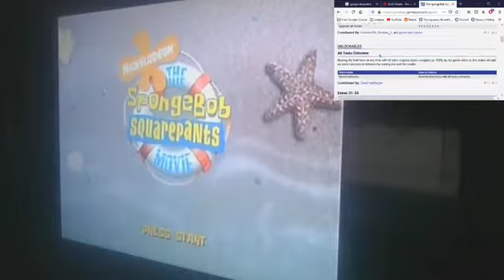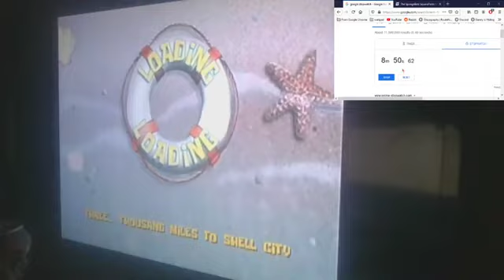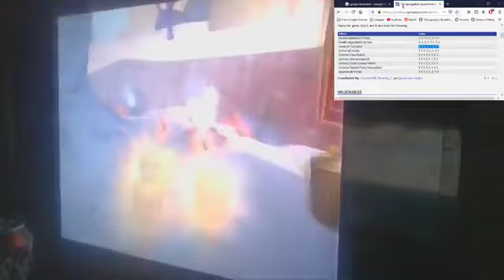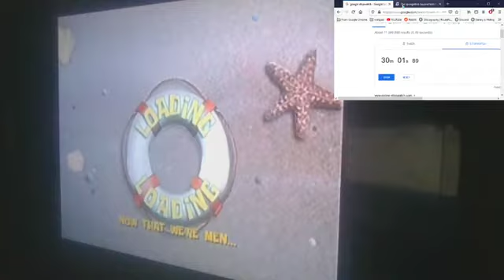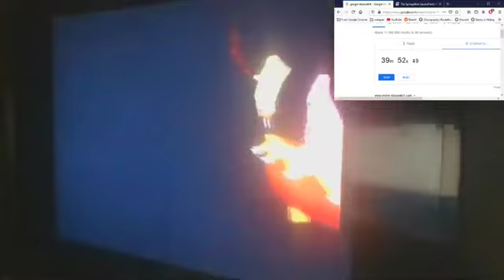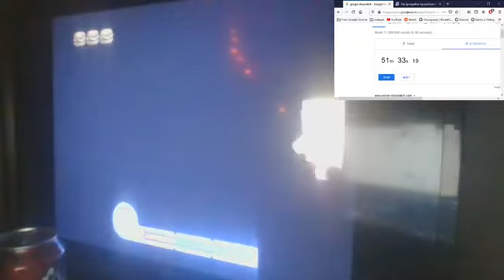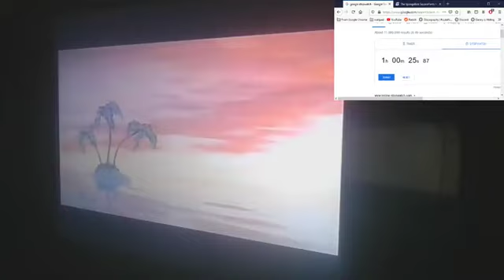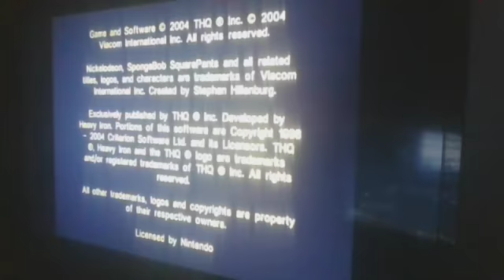silas archive - spongebob movie game speedrun (spongebob movie%) (First WR 1h 00m 25s 87ms )